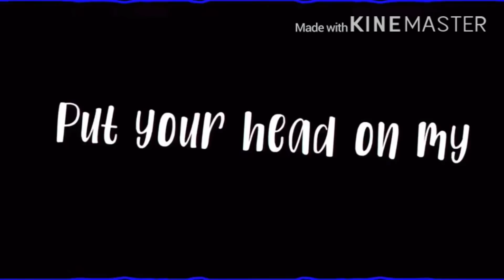Heather Glmv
BLADE DOESNT REALLY LIKE SOMEONE I WAS JUST MESSING WITH YOU GUYS T-T you guys took it so seriously—